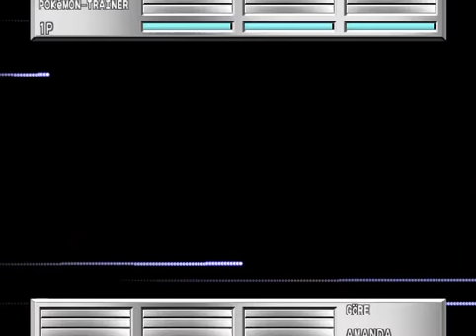Lets Play Together Pokemon Stadium 2 Teil 3